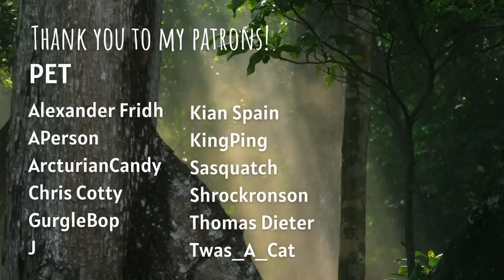ASMR │ Protected by the Werewolf Alpha (F4A)(Softspoken)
All bark and no bite
Welcome to the city of Ashwood Grove--a curious place where magic rules and evil lurks just out of sight. Join me in exploring the strange and powerful characters who call Ashwood Grove their home through a series of personal attention, ASMR role-plays.

You've been with the Wolves for about a week now as you wait for your ankle to heal. It's all so loud and so vibrant and you find yourself thinking of what life would look like if you stayed with the pack... with Monroe... You need some time to think. You need some quiet. You wander away from the pack's gathering, and Grey, the alpha of the group, comes to find you.

Script, audio recording, editing, and art by me.

And we have a Discord! Come be a part of the chaos! (18+, SFW)